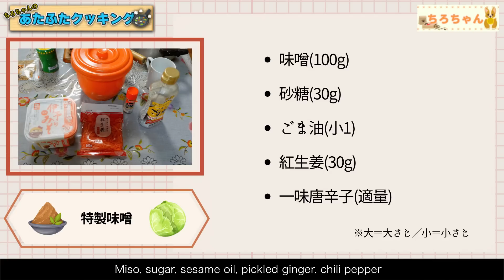ちろちゃんのあたふたクッキング 笠原将弘のおかず道場でやっていた春キャベツと鶏肉のネギダレがけを作った。【本篇】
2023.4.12 笠原将弘のおかず道場でやっていた春キャベツと鶏肉のネギダレがけを作りました。
春キャベツと鶏肉のネギダレがけ
【材料】
春キャベツ 1/2個
昆布茶 大さじ1
水 1l
万能ネギ 2と1/2本
ポン酢醤油 大さじ3
ラー油 小さじ1
にんにく 小さじ1/2
いりごま白 大さじ1/2
【作り方】
鍋に水を1リットル沸騰させ、昆布茶を入れます。ざく切りしたキャベツを加え15秒程茹でます。キャベツは冷ましておき、再度沸騰した湯に鶏肉をそのまま皮から入れ、弱火にして5分茹でます。その後火を止め、蓋をして30分余熱で熱を加えます。ネギダレは小口切りにした万能ネギ、砂糖、いりごま、ごま油、すりおろしたにんにく、ラー油、ポン酢を加え混ぜます。
盛り付けてゆで卵も切って添え、ネギダレをかけて完成です。

【特製みそ】
みそ100gに砂糖30g一味唐辛子適量ごま油小さじ1を加え、みじん切りにした紅しょうがを加え混ぜ合わせます。

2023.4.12 I made spring cabbage and chicken with green onion sauce that I was doing at Masahiro Kasahara's side dish dojo.
【material】
1/2 spring cabbage
1 chicken breast
2 boiled eggs
Kombucha 1 tablespoon
1 liter of water
2 and 1/2 spring onions
3 tablespoons ponzu soy sauce
1/2 tablespoon sesame oil
1/2 tablespoon sugar
1 teaspoon chili oil
1/2 teaspoon garlic
Roasted white sesame seeds 1/2 tbsp
Boil 1 liter of water in a pot and add kombucha. Add shredded cabbage and boil for 15 seconds. Let the cabbage cool down, put the chicken in the boiling water again with the skin on, reduce the heat to low and boil for 5 minutes. After that, turn off the heat, cover with a lid, and heat with residual heat for 30 minutes. For the negi-dare, add finely chopped green onions, sugar, roasted sesame seeds, sesame oil, grated garlic, chili oil, and ponzu sauce.
Serve, cut the boiled egg, and add the green onion sauce to finish.
How was the taste?
If you are interested in this story, please see the above URL.

[Special miso]
Add 30g of sugar and 1 teaspoon of sesame oil to 100g of miso.

0:00 OP
1:51 材料紹介(Material introduction)
2:32 調理開始(Start cooking)
7:50 特製味噌作り(Special miso making)
11:33 盛り付け(Arrangement)
12:56 実食(meal scene)

「ショートBGM」
・King Porter Stomp - Joel Cummins / YouTube オーディオ ライブラリ